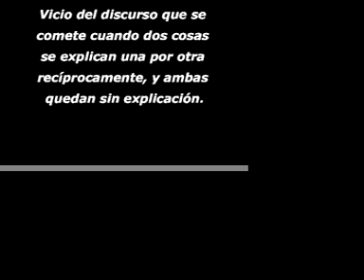Concepto "Círculo vicioso"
VideoArt

Vicio del discurso que se comete cuando dos cosas se explican una por otra recíprocamente, y ambas quedan sin explicación.